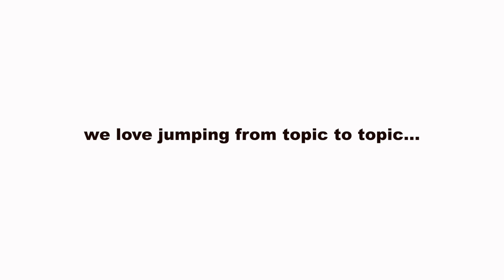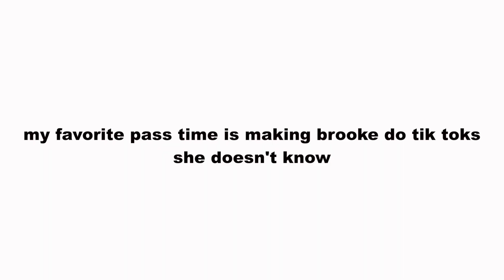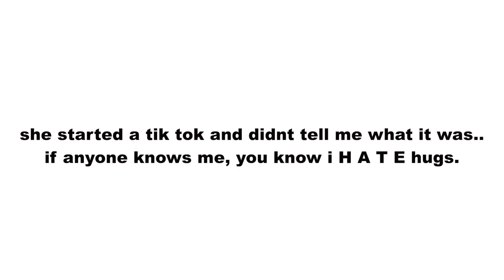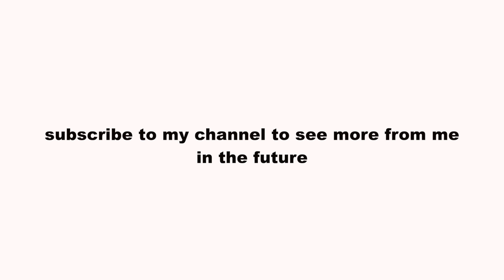MY SUNDAY MORNING ROUTINE *again..lol*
sunday mornings are back yaaayyy i love u guys!! thank u for watching this video

my second instagram: @brittneyymooneytwo
USE MY CODES
ABOUT ME
birthday: 3-14-05
age: 15
when do i upload? every tuesday & saturday
camera: canon G7X
editing software: final cut pro X
subs:67,847